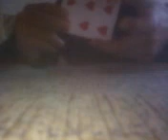awesome magic trick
nick does amazing card trick!!!